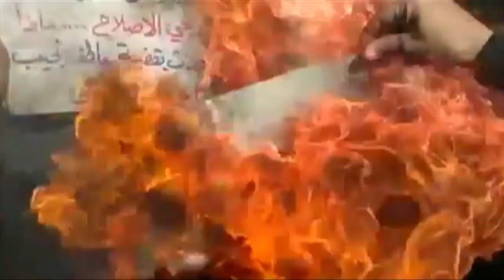Father Paolo Dall'Oglio: "Please Take Care of Syria"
Father Paolo Dall'Oglio, an Italian Jesuit priest and leader of the Deir Mar Musa monastery in Syria, was exiled for criticizing President Bashar al-Assad. Dall'Oglio had spent decades at the ancient desert monastery near Damascus leading interfaith dialogue. On July 23, he spoke at an interfaith iftar meal at Rock Spring Congregational United Church of Christ in Arlington, Virginia, where Christians and Muslims celebrated the breaking of this month's daily Ramadan fast. In an interview with R & E summer interns Kadee Brosseau and Alexandra Silverman, Dall'Oglio warned against the increasing violence in Syria and acknowledged what he sees as an urgent need for international outreach and intervention.

Watch our story about Father Paolo Dall'Oglio and Deir Mar Musa monastery, reported by correspondent Fred de Sam Lazaro before the violence in Syria had started: